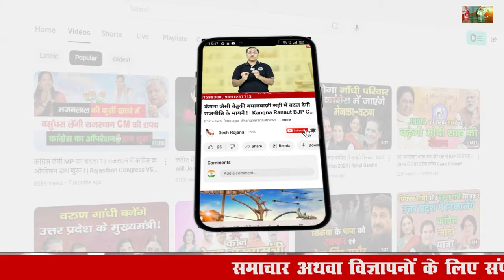सैलजा ने अमित शाह, मनोहर लाल व नायब सैनी की कर दी बोलती बंद ! | Kumari selja Latest news | BJP News